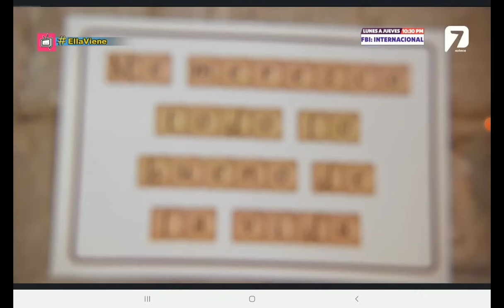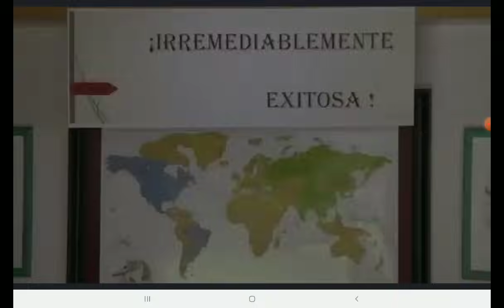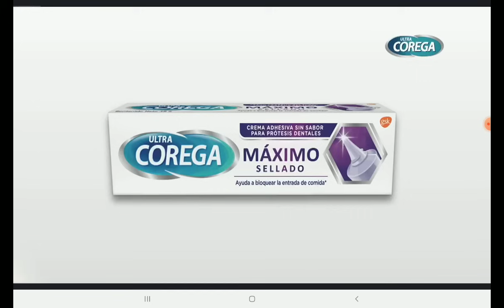Un día para vivir - Olvidados